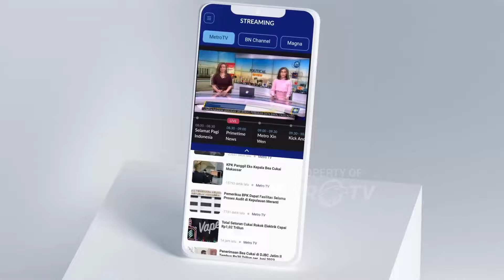Penyerahan Kunci Simbolis Oleh Menko Infrastruktur - [Primetime News]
MetroTV, Pemerintah Pusat dan Provinsi Jakarta mulai merekolasi warga yang tinggal di bawah kolong jembatan jelambar baru ke rumah susun rawa buaya hari ini.